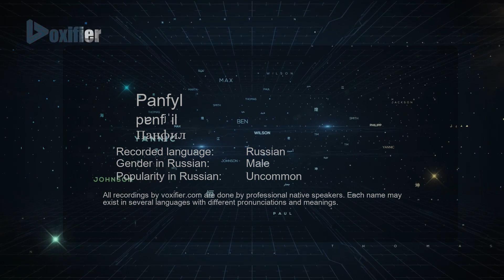How to Pronounce Panfyl (Панфил) in Russian - Voxifier.com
This is the Russian pronunciation, gender, and phonetics recording of the name Panfyl (Панфил). The same name may exist in other languages with different pronunciations. Check the meaning of name along with other possible pronunciations or similar names for free Voxifier uses the help of expert linguists to simplify pronunciations by replacing some special sounds with sounds more commonly available across all languages.